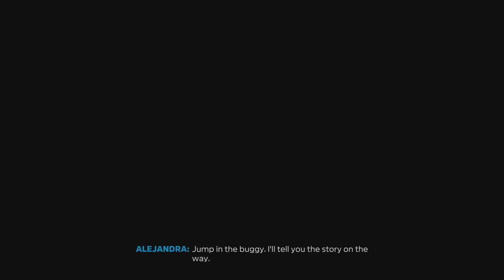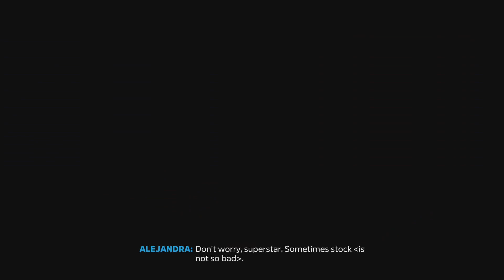Forza horizon 5 #4